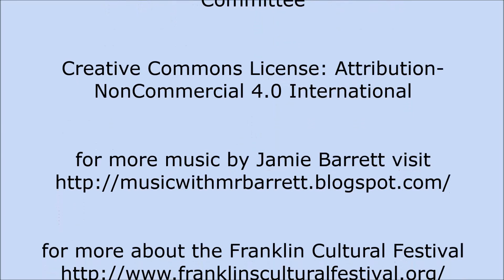Jamie Barrett at 2016 Franklin Cultural Festival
On the outdoor stage at THE BLACK BOX in Franklin MA on Saturday, July 30, 2016